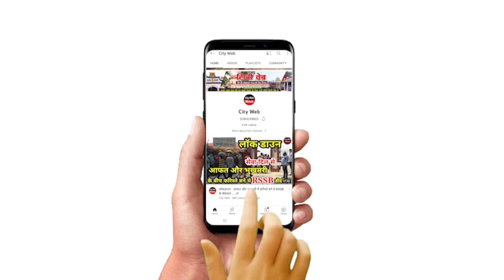PRPS ने किया धरना प्रदर्शन NHAI को दी चेतावनी ..